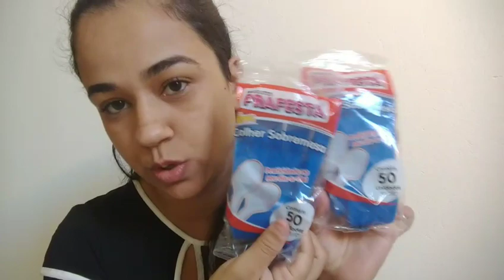Guardadinhos de festa (reaproveitando) Lorenzofaz4 Heróis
O vídeo de hoje vim mostrar pra vocês algumas coisas que sobrou de outras festas e que vou reaproveitar esse ano...